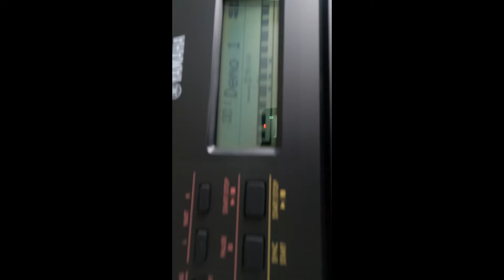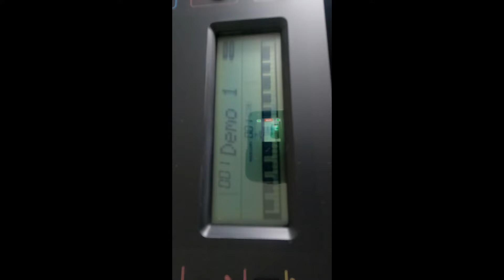piano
new toy arrived